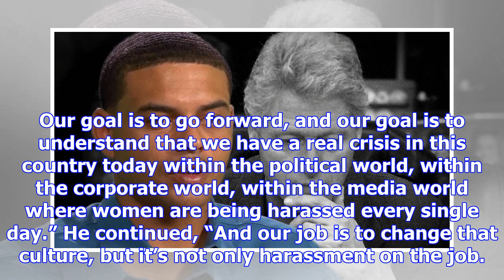Bernie ignores question about bill clinton allegations [video]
Sen. Bernie Sanders totally ignored a question from Jake Tapper about ual misconduct allegations aga...